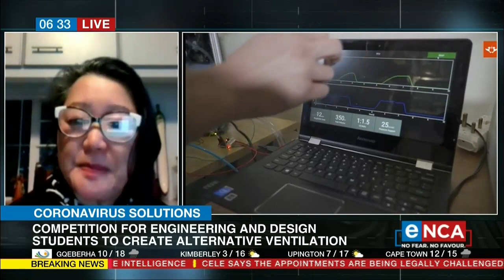Coronavirus Solutions | Students challenge to create a ventilator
Do you think you have the perfect solution to the world's COVID-19 crisis? A consortium of higher education institutions is challenging student designers and engineers to create a ventilator as the country continues to battle the coronavirus pandemic. eNCA Courtesy